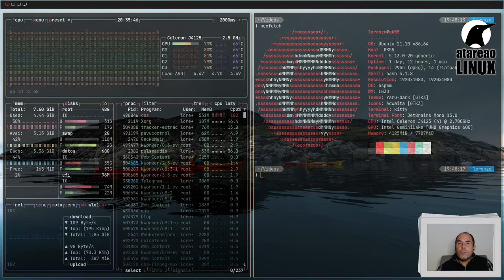332 - Un friki de Linux y la terminal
Una de preguntas y respuestas, entre otras sobre un friki de Linux y la terminal, que realmente parece que si lo soy, a lo mejor tu también.